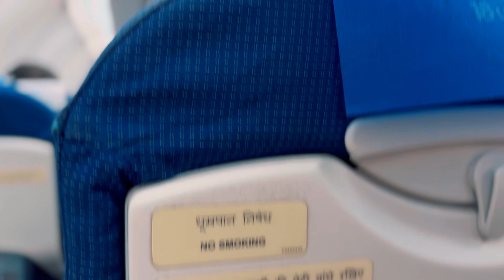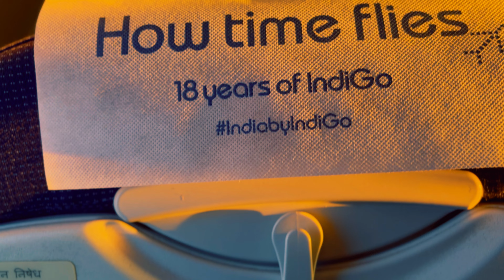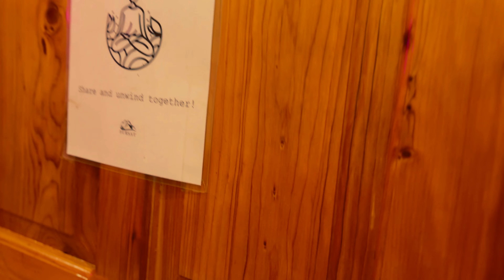Journey to Manali - Bengaluru to Chandigarh Flight and Scenic Drive to Manali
A cinematic travel journey from Bengaluru airport to Chandigarh airport and a scenic drive to Manali where we stayed in Fursat Boutique Home which was a beautiful property in Naggar which is just 20 kms away from Manali main town.